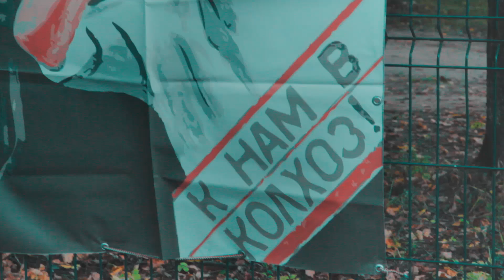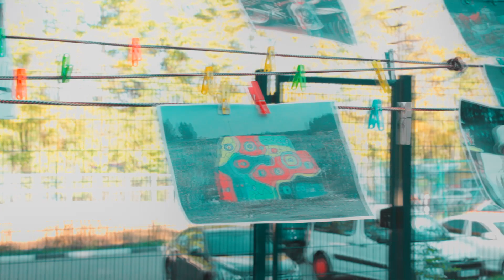Колхоз Jam 7 Trailer 2015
Место проведения г. Солнечногорск
Судьи:
1) ECKSZOOBERANTE - GROUND ZERO CREW (Miami)
2) L-F... aka LAY-FAR Kaleidoscope / Crazy Zoo (г. Сыктывкар)
3) КОТ HI-TECH и DARK HORSE CREW (г. Киев)

DJ,S:
DJ PL (г. Солнечногорск, HIGH SQUAD)
DJ-KRIK'OFF (г. Зеленоград, Aliens Crew)
MC МОНАХ (г. Солнечногорск) HighSquad, KapliStereo, DarkHorseCrew
Наш специальный гость- саксофонист , резидент клубов Loft Bar , I Like Bar , участник группы "Фруктовый кефир"- Тимур Некрасов!

Фотограф нашего Колхоза- потрясающая SASHA BOX (г. Балаково)

ОТВЕЧАЕТ ЗА СЪЕМКУ Сергей STIKKKER (г. Подольск, ESSENCE)